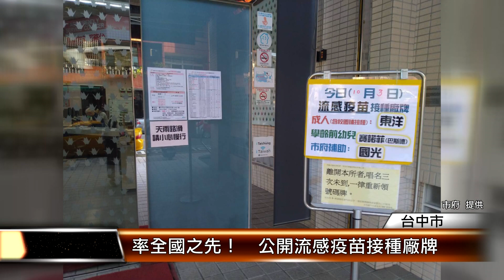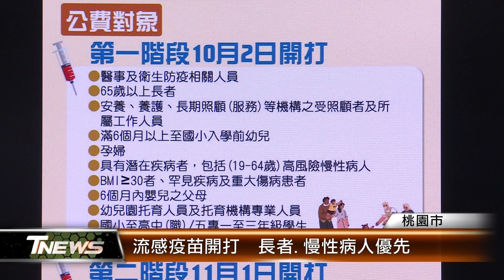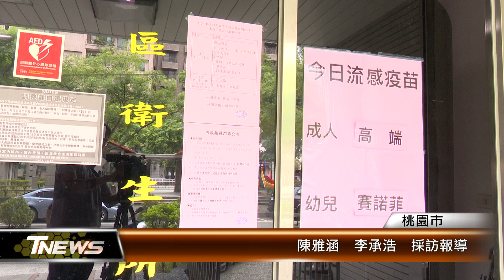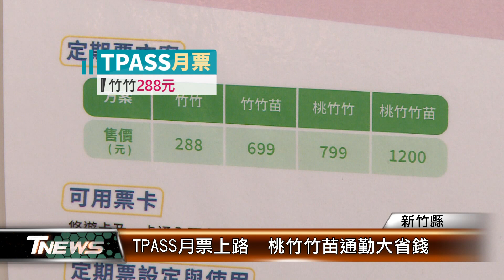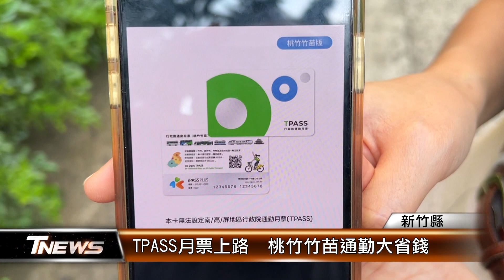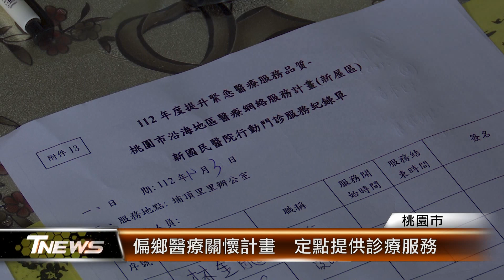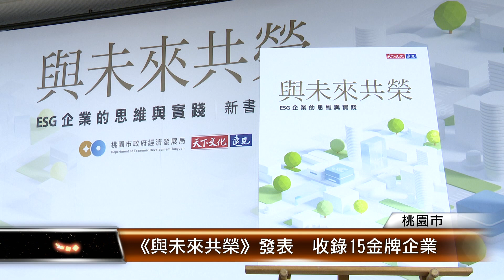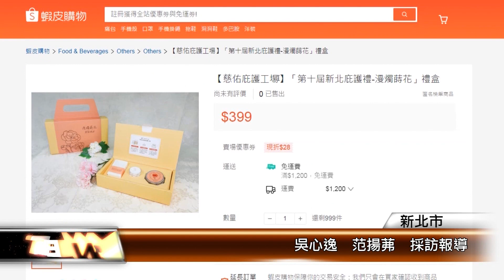20231003 │T-NEWS聯播網